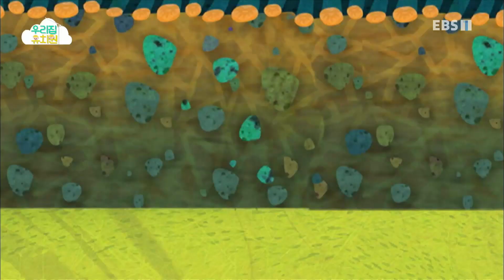생방송 우리집 유치원 - 맛있는 우리 음식_#001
공식 홈페이지 맛있는 우리 음식,

우리나라 고유의 음식에 관심을 가지고 다양한 놀이와 활동을 즐겨봅니다,

1. 아이들에게 즐거운 놀이경험 지원

2. 부모님들의 보육/교육에 대한 부담완화

3. EBS의 모든 유아프로그램콘텐츠를 재구성한 놀이중심.유아중심 실천,